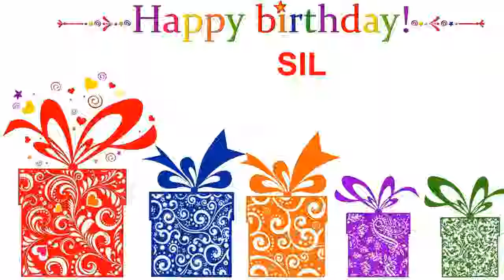Sil Card Tarjeta - Happy Birthday